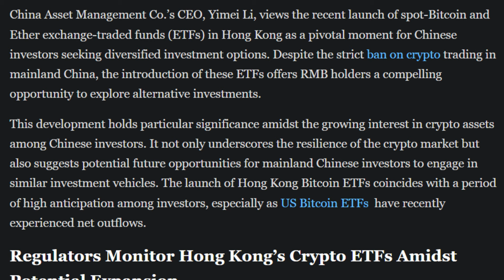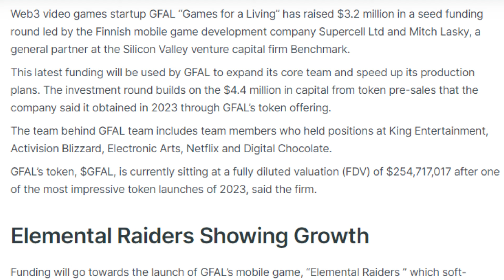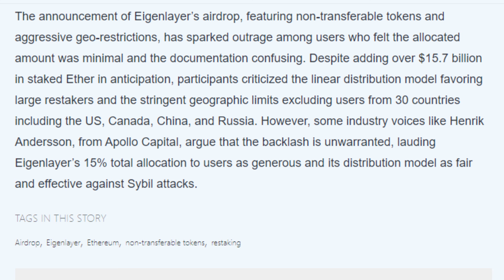01/05/2024 Cryptocurrency Tamil news today | Shiba inu coin news | crypto news | Bitcoin Tamil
01/05/2024 Cryptocurrency news today Tamil | இன்றைய க்ரிப்டோ செய்திகள் | crypto news Tamil | crypto news

- South Korea Announces Crackdown On Crypto Crimes With Investigative Unit
- South Africa’s Election Won’t Interfere With Crypto Policy: Industry Watchers
- Hong Kong’s Crypto ETFs Signal Gateway For Chinese Investors
- Citi: Brazil Is at the Top of Digital Money Initiatives in Latam
- Ripple Expands Its Presence in Japan with Latest Partnership
- Vietnam’s academy to train 1 million residents on blockchain and AI
- Web3 Gaming Startup GFAL Raises $3.2M in Funding Round Led by Supercell and Mitch Lasky
- Yuga Labs and Moonbirds Introduce Enhanced NFT Holder Rights
- Eigenlayer's Airdrop Faces Backlash Over Token Restrictions and Minimal Allocations
- Samourai Wallet Co-Founder Keonne Rodriguez Pleads Not Guilty, Released on $1M Bail
- Microstrategy Invests $7.8M in Bitcoin Despite $53.1M Q1 Loss
- Crypto Funds Extend Outflow Streak for 3rd Week With $435M
- JitoSOL Launches as ERC20 on Arbitrum Through Wormhole Interoperability